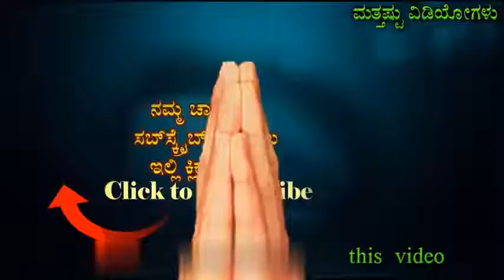Lover in the world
Real Life in the world